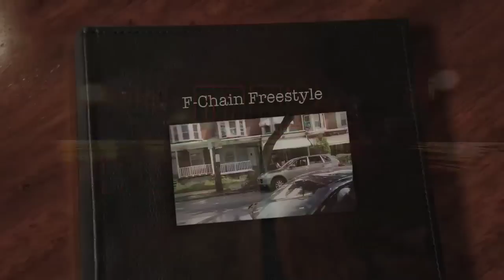FCHAIN OFF OF THE FUCK A BUZZ VOL 1 DVD !! IN STORES NOW !! VOL 1.5 COMING BLACK FRIDAY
FUCK A BUZZ VOL 1 IN STORES !! VOL 1.5 COMING BLACK FRIDAY !!

MYSPACE.COM/LAMARUPTOWN
FACEBOOK.COM/LAMARUPTOWN